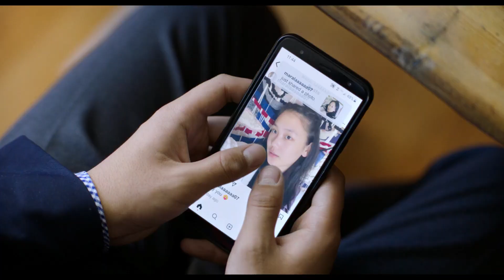UN JEUNE CHAMAN - Bande-annonce en VOSTFR